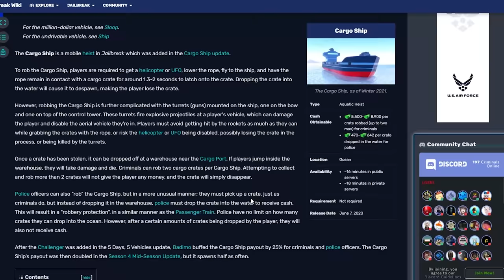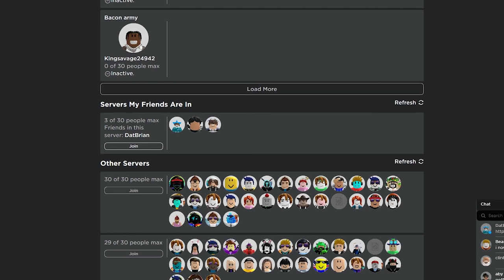$450,000/hr? GET $10 MILLION a DAY | Is That TRUE? (Roblox Jailbreak)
Earn $10 Million in a DAY in Jailbreak? I will investigate IS THAT TURE in this video!

Jailbreak CIA Agent DatBrian has opened investigation on this claim that you can earn up to $450,000 per hour and $10 Million in a Day? Wow, too good to be true?

What is the best fastest way to get money in Roblox Jailbreak Casino Update? 10 Million Day? What is the catch? Find out in this video.

Roblox Jailbreak Casino Update brings a huge map expansion and there are quite a few new things.

Jailbreak Second LIVE EVENT is coming?

Jailbreak LIVE EVENT 2022 came with a huge celebration for the game's 5th anniversary.  It is the BIGGEST Update ever in this game history. The LIVE EVENT was so awesome that you will want to watch it again and again. If you miss, there will be another chance coming up soon.

After the LIVE EVENT, it comes the New Map Expansion and New Casino Robbery. Map is so much bigger and the new robbery is so much fun to do

Jailbreak Season 9 will come in the following week. Are you ready?

Jailbreak Grinding Strategy:
* Fastest way to get Money in Roblox Jailbreak
* Insane way to get Money in Roblox Jailbreak
* Jailbreak Get Rich Fast
* But is that true though? Can you trust this guy?

Jailbreak CASINO Update Secret
* Jailbreak New Trading Hub
* Jailbreak New Mansion Robbery
* Jailbreak Secret Log in New Map Expansion

Jailbreak's BIGGEST UPDATES EVER!
🔴 - LIVE EVENT has concluded!
🌎 - 50% MORE MAP!
🚗 - ALL NEW ROADS to discover!
🕺 - CASINO AND NIGHTCLUB!
💵 - CASINO ROBBERY!
🔥 - REVAMPED LOCATIONS!

Jailbreak Live Event 2022
* Jailbreak April 2022 Live Event
* Jailbreak Secret Project
* Jailbreak April 2022
* Jailbreak Meteor failing

Jailbreak Season 9 Rewards
* Jailbreak Season 9
* Jailbreak Season 9 Level 10
* Jailbreak Season 9 Grand Prize
* Jailbreak Season 9 Rim
* Jailbreak Season 9 Spoiler